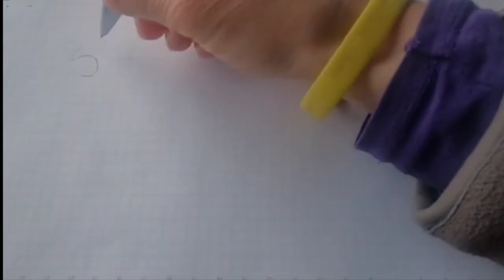𝐃𝐨𝐧'𝐭 𝐬𝐜𝐚𝐫𝐞𝐝 𝐛𝐲 𝐜𝐨𝐜𝐤𝐫𝐨𝐚𝐜𝐡| तिलचिट्टा से डरना माना हैं| 𝐑𝐣 𝐌𝐚𝐫𝐢.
Ellarkkum Vanakkam 🙏🏻😊
My name is Raja

Mai aph sabko ek chota sa story sunana chaunga.

Title: Cockroach Se Darna Mana Hai.

Ajh mai aph logo ko ek superb story sunana chaonga. Jisee google ke Ceo Sundar Pichhai apni ek motivational speech me kahii thi. Sundar Pichhai ne 2004 me google ko join kiya aur ajh woh bhartiya yuvavo ke liye ek inspiration ban gaye.

So unhi ki kayi gayi bathe apke sath share karunga.

25